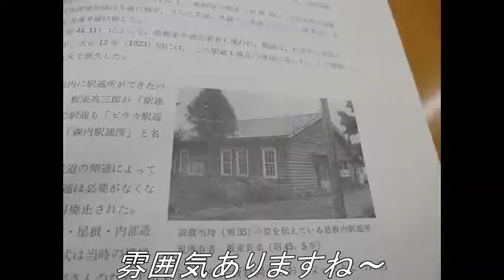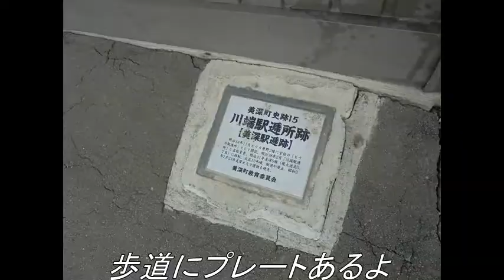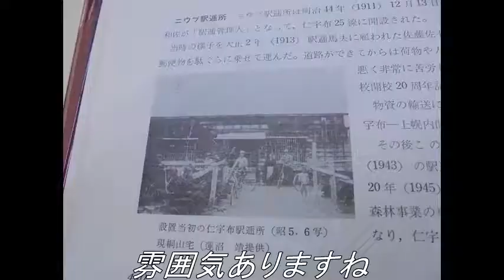【再訪問し調査】美深森内駅逓と川端駅逓跡のプレート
こんにちは～濁遜でっす！

ピウカ（川端）駅逓
　明治34年　ピウカ原野2線に開業
　明治38年　川端駅逓に名称変更
　町並みが移ったため明治41年に美深9線へ移設、旅館として営業
　大正12年　廃止
　昭和3年　焼失するが同所跡地に再建したのが現アパートのようです

オンネナイ（森内）駅逓
　明治35年　設置
　明治38年　森内駅逓に名称変更
　明治44年　鉄道開通に伴い大正3年に廃止
　外装・屋根・内部など改築するが屋根裏などに当時の骨組みが残る
　（伺ったときに所有者の方も同じこと言ってました）

ニウプ駅逓
　明治44年　認可　明治45年　開設
　大正2年　佐藤佐七が馬夫（取扱人ではないのかな？）
　昭和8年　増改築
　昭和18年まで駅逓として営業し廃止
　その後は仁宇布郵便局、美深林務署の作業室として昭和32年まで使用
　老朽化のため維持困難、平成17年解体され現モニュメント設置

その他美深の当時の交通として天塩川を利用した渡船場が複数ありました。
なんせ濁遜は鉄道ができる前の交通手段が好きでロマンを感じるのでこんな動画を作りました。士別市温根別北線駅逓跡にも行きましたが資料の写真と相違点が多いため再度調査して行って来ます。